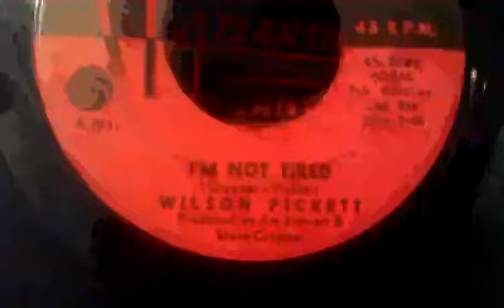Atlantic collection 45 rpm worn labels